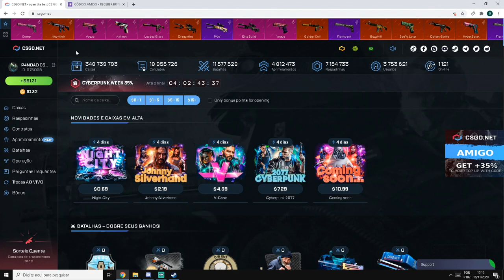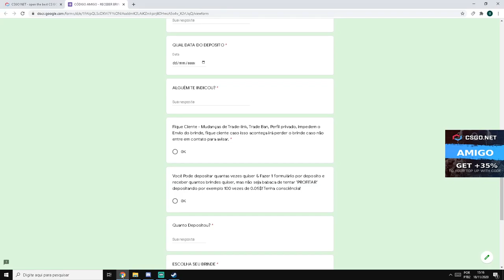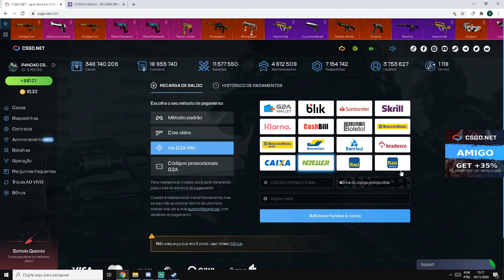ABRINDO só ESSA CAIXA "EUROVISION" DEU PROFIT? - 3$ CÓDIGO ESCONDIDO